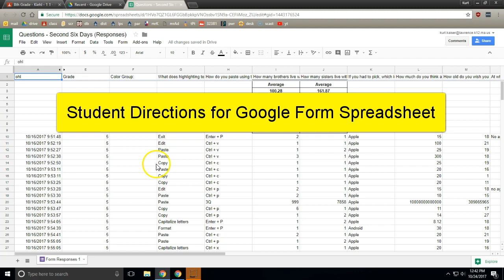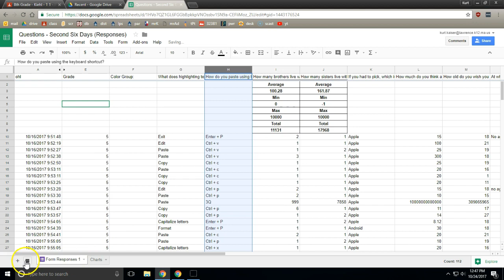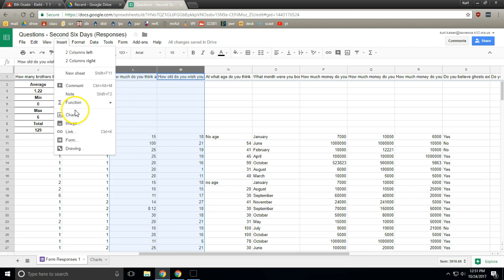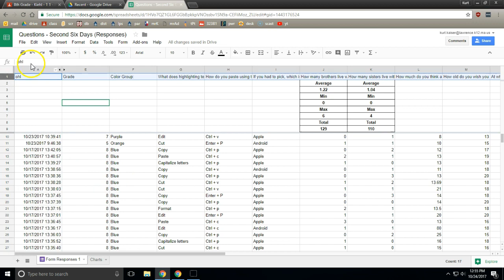Student Directions for Google Form Spreadsheet